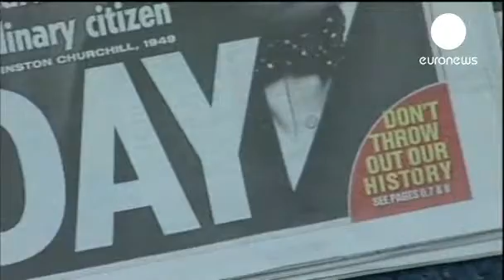British parties agree on press regulation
Following days of heated debate, British politicians reached an agreement on press regulation on Monday, March 18, unveiling a new code designed to curb the abuses of the past.